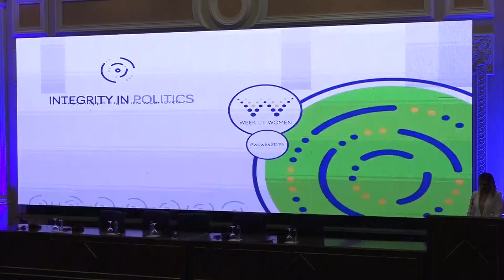Kërkohet vetëdijesim për të drejtën dhe rolin e gruas në shoqëri